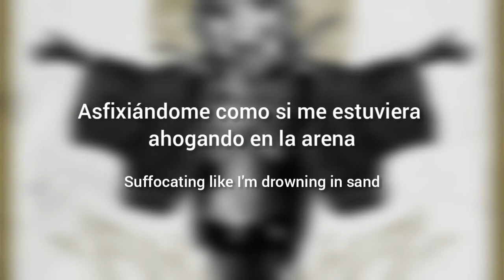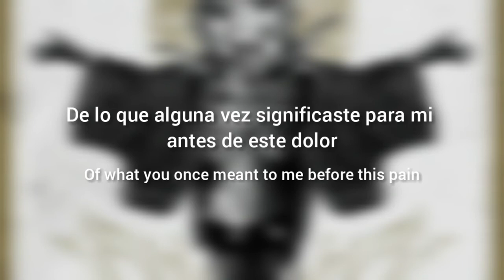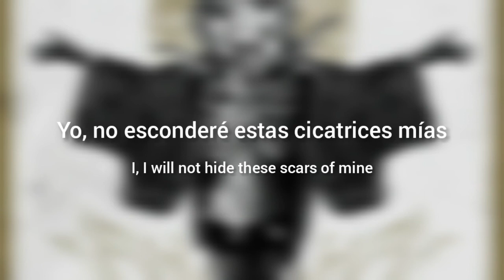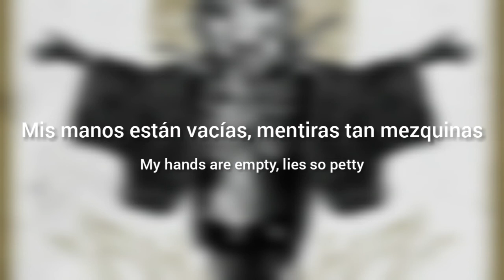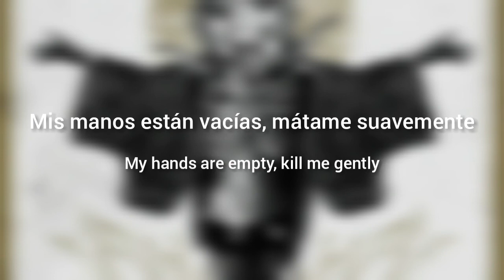Machine Head - My Hands Are Empty (Lyrics Sub Español & Inglés)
My Hands Are Empty fue lanzado como Single el 13 de Noviembre de 2020 el primer tema que graban juntos Robb Flynn y Logan Mader en 24 años.

“My Hands Are Empty” trata sobre una persona que ha perdido a una pareja y está lidiando con la depresión que siguió a su fallecimiento.